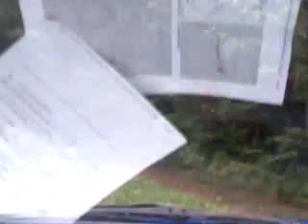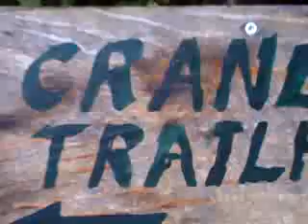129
ROAD TO CRANE MOUNTAIN